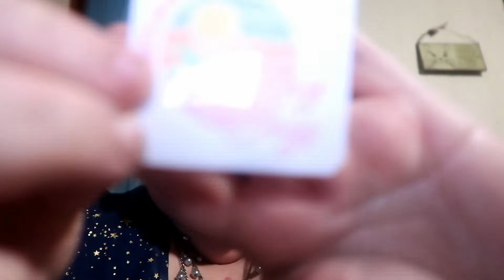pretties for your face highlighters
I got some new highlighters from pretties for your face,

These are links to subscription boxes etc. that I do get a kickback from in the form of product or discounts.

All opinions are 100% my own! All Products have been purchased by me with my own money unless otherwise stated. ..